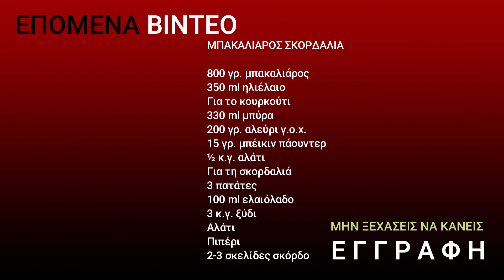Μπακαλιάρος σκορδαλιά - Make food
ΥΛΙΚΑ
800 γρ. μπακαλιάρος
Για το κουρκούτι
330 ml μπύρα
200 γρ. αλεύρι γ.ο.χ.
15 γρ. μπέικιν πάουντερ
½ κ.γ. αλάτι
Για τη σκορδαλιά
3 πατάτες
100 ml ελαιόλαδο
3 κ.γ. ξύδι
Αλάτι
Πιπέρι
2-3 σκελίδες σκόρδο

makefood
μπακαλιαροςσκορδαλια
μπακαλιαροςτηγανητος
μπακαλιαροςτηγανητόςμεκουρκουτι
makefoodμπακαλιαροςσκορδαλια
μπακαλιαροςσκορδαλιάmakefood
συνταγες
stayhome
greekcuisine
greekfood
howtomake
hellas
greece
συνταγεσ
yummyrecipe
skordalia
μπακαλιάρος
σκορδαλιά
μπακαλιαροςπαστος
μπακαλιαροςυδραλατος